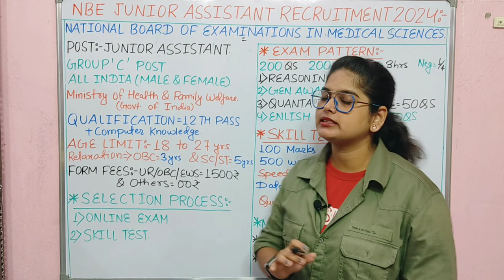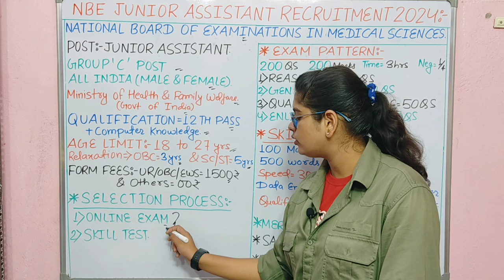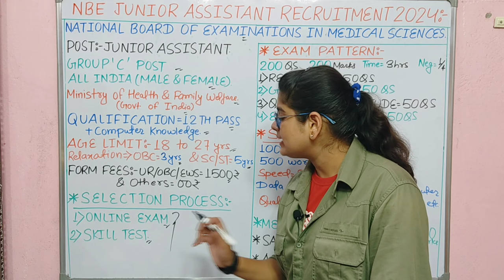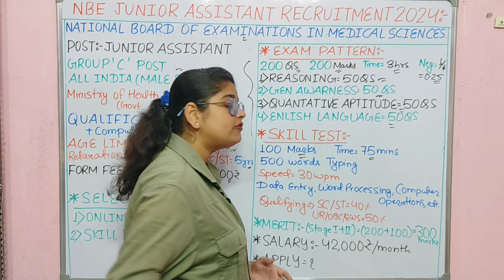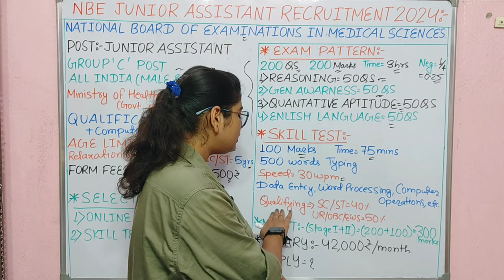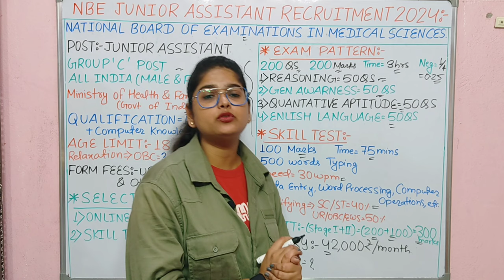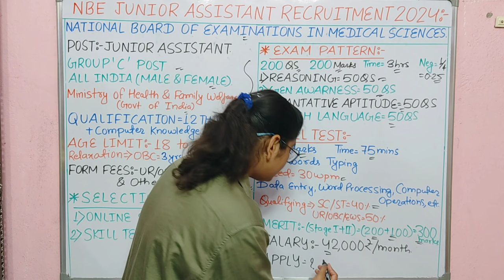NBE Junior Assistant Recruitment 2024 | Full Details